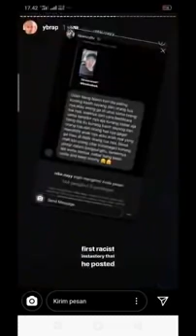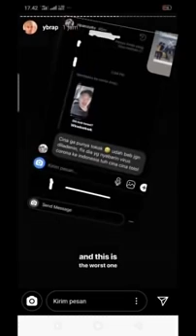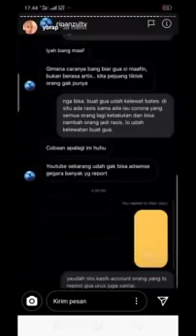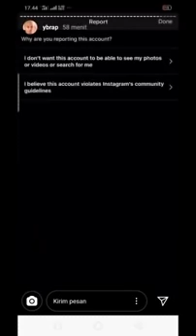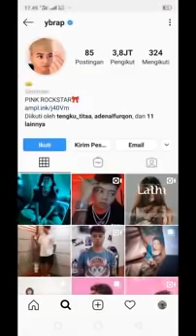TANGGAPAN REZA ARAP TENTANG SELEBGRAM YANG RASIS ( RIPANZUL TV )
Mari kita lawan RASIS.

Sumber video :

                  Reza arap
                   Zefri andika